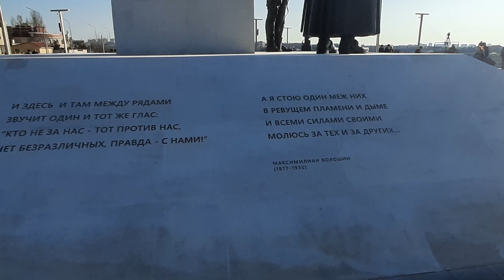Открытие памятника Примирению в Севастополе - первые кадры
В Севастополе готовится к открытию памятник окончанию Гражданской войны на Юге России, получивший в народе название памятник Примирению.